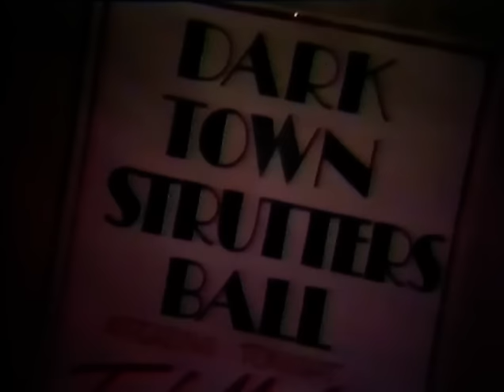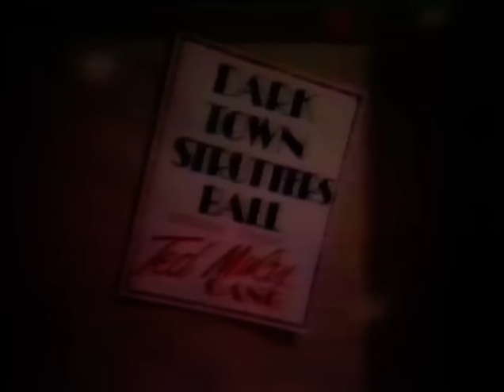Ted Mulry Gang - Darktown Strutters Ball (1976)